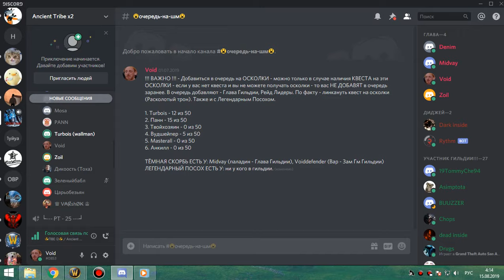Лич 10 об бдк ВАЙПЫ 14 08 19